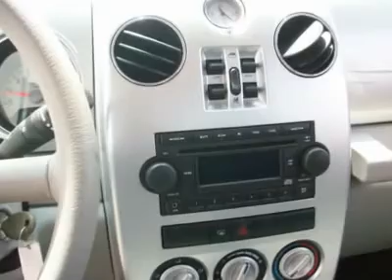2006 CHRYSLER PT CRUISER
2006 CHRYSLER PT CRUISER Pacoima CA

10103 San Fernando Rd.